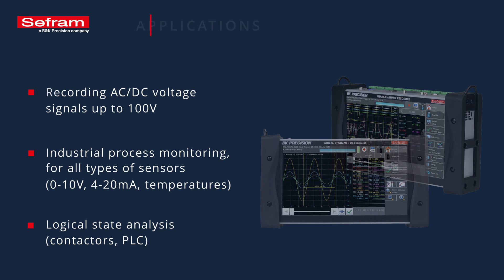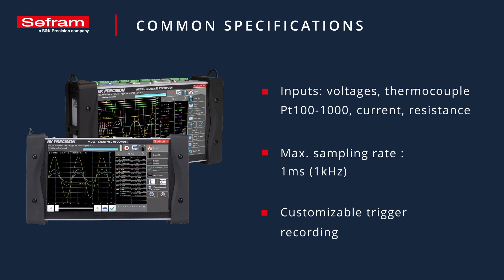DAS220 / DAS240 - Discover our portable data acquisition systems for process applications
Discover our Data Acquisition Systems dedicated to industrial process monitoring applications.
Record and analyze signals from 4-20mA sensors, voltage, current, temperature and more.